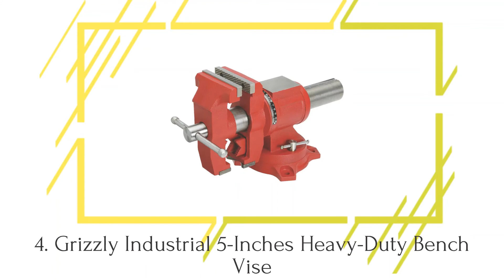Top 10 Best Bench Vises Reviews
#10. RIDGID Forged 6-Inches Bench Vise
#9. 550P 5.5-Inches 360-Degrees Multi-Purpose Bench Vise
#8. Forward 5-Inches Heavy-Duty Bench Vise
#7. Capri Tools Ultimate Grip Bench Vise
#6. DEWALT 4.5-Inches Heavy-Duty Bench Vise
#5. Wilton 6-Inches Jaw Width Bench Vise
#4. Grizzly Industrial 5-Inches Heavy-Duty Bench Vise
#3. IRWIN Tools Multi-Purpose 5-Inches Bench Vise
#2. TEKTON 8-Inch Swivel Bench Vise
#1. Yost Tools 5-Inches Heavy-Duty Universal Double Swivel Vise